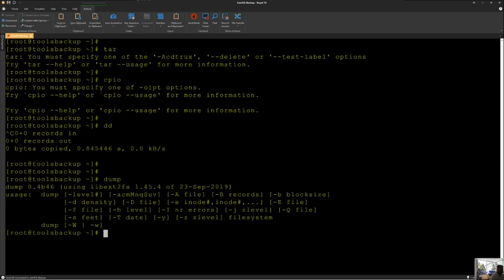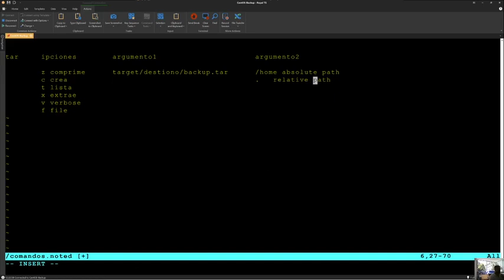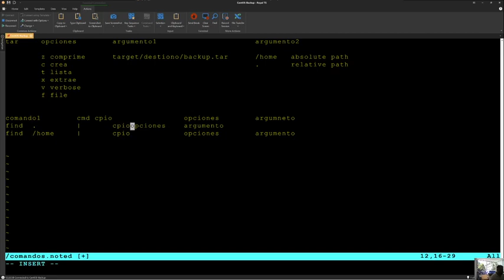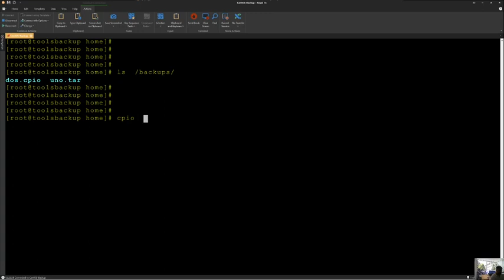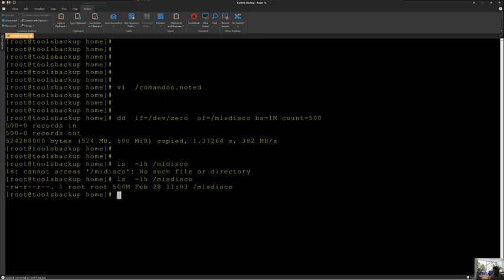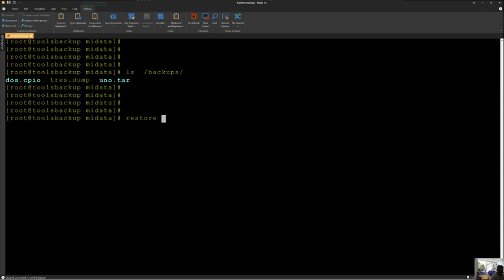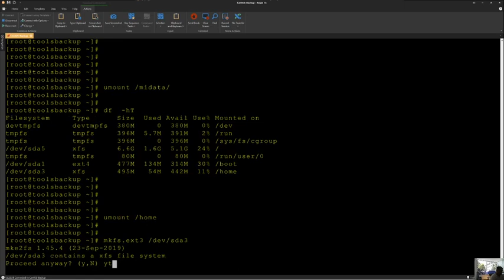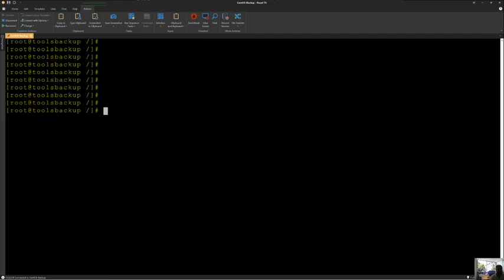Softrain Academy Workshop Native Linux Tools Backup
Workshop Native Linux Tools Backup